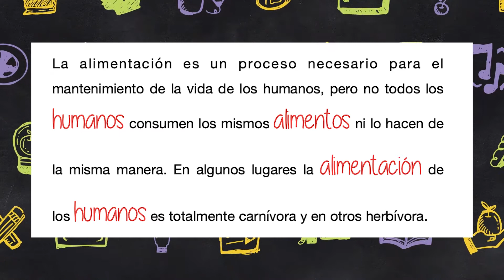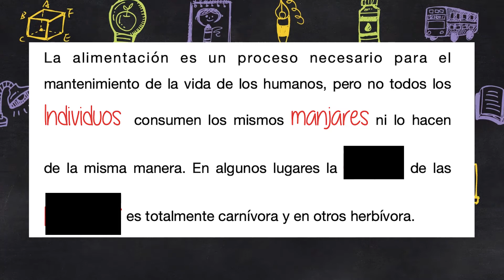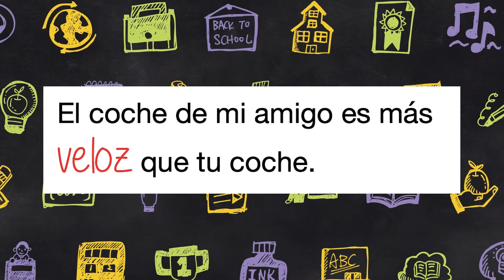Sinónimos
Cápsula Educativa
Español
Primaria